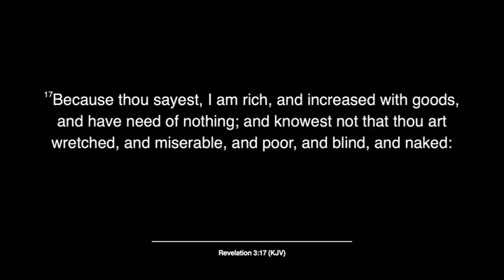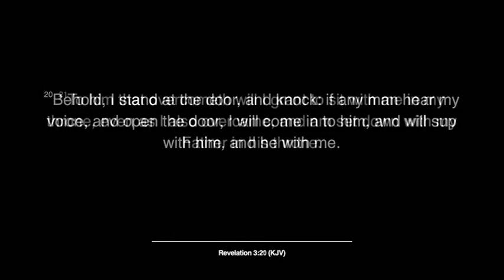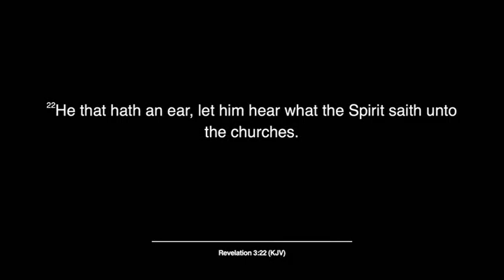"The Victorious Church" Elder Ben Jones Longview Heights S.D.A. Church April 22, 2023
Please join us this Sabbath for our live Sabbath Morning Service on April 22, 2023. Service will be held at Longview Heights SDA Church located at 685 E. Mallory, Memphis, TN. Our new time of start is 10:30am.  Our guest speaker will be the President of the South Central Conference of Seventh Day Adventists, - Benjamin Jones Jr.

Tithe & Offering can be given at the following link.

Download the following apps & select Longview Heights SDA Church in Memphis, TN